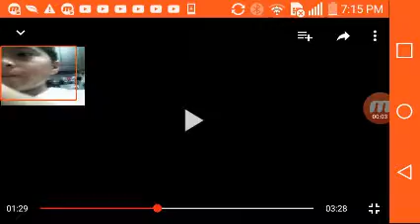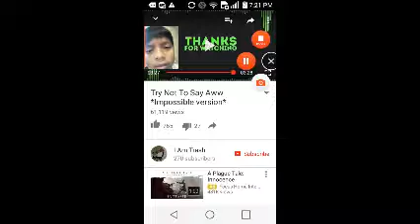Aww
Tell in the comments if you pass or not